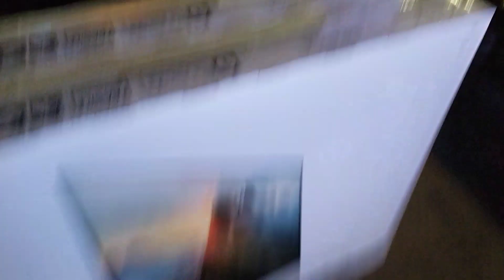SONY A1 OLED First Look & Ridiculously Expensive lol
This was filmed at Magnolia Best Buy , My Camera it's not doing justice on how Crystal Clear & Vibrant the screen is , I'll try & bring you guys some more videos from This TV .